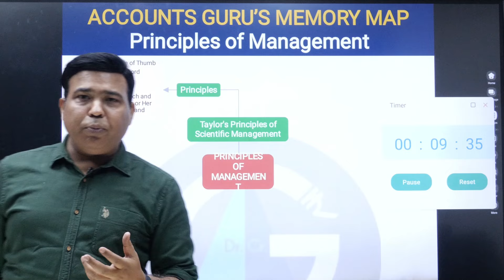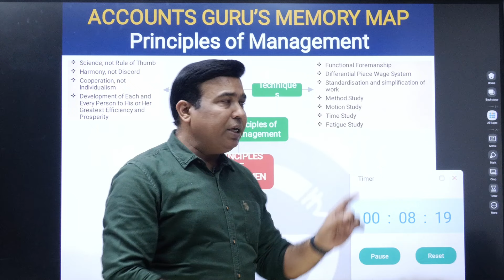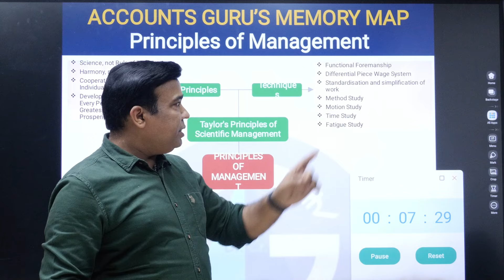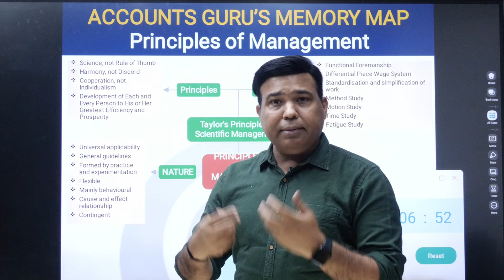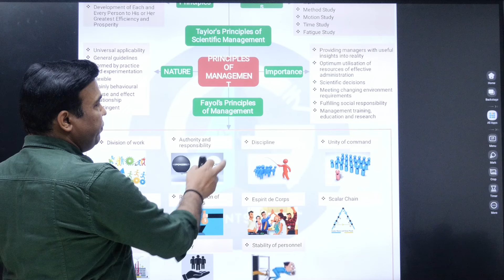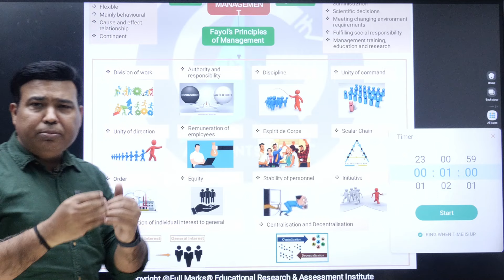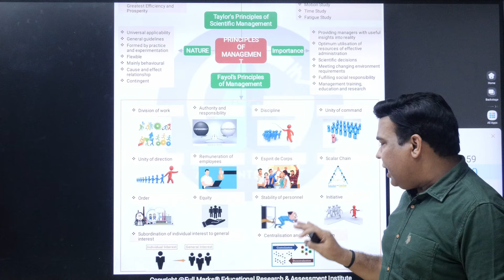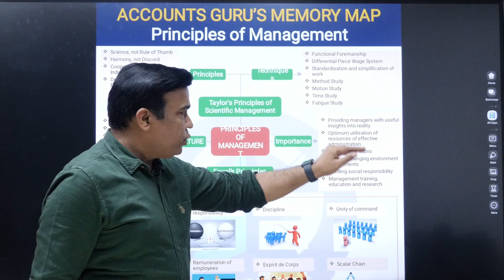10 MINUTES QUICK REVISION - PRINCIPLES OF MANAGEMENT ( CHAPTER - 2 )